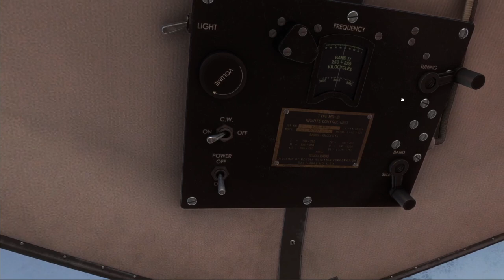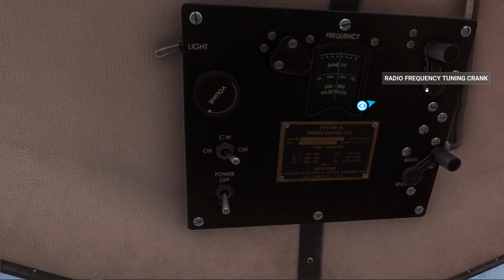The Wings42 Boeing 247 Radio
Short flick, turning your Wings42 Boeing 247 Radio from a navigational receiver into a radio tuner